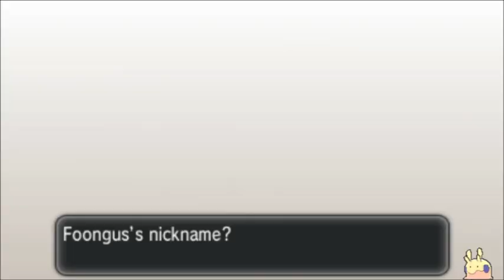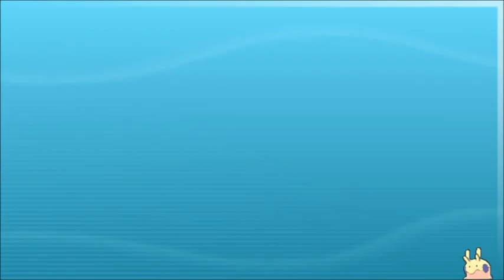[LIVE!!] Shiny Foongus on Capture Card after only 181 Hordes!!!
Hey Guys GoomySwag back ALREADY!!
I was trying to reclaim my Shiny Poliwag which I failed :(... But I was greeted by my 6th!! Shiny foongus! Just 4 more foongus to go before I reclaim them all :3

I hope you like the new intro and the music! I will link both of those in here shortly, for those who made it this far in the Description, you have gained 1 virtual cookie use it wisely!.

HUNTS WILL CONTINUE! and I will try for lives 24-7 :)